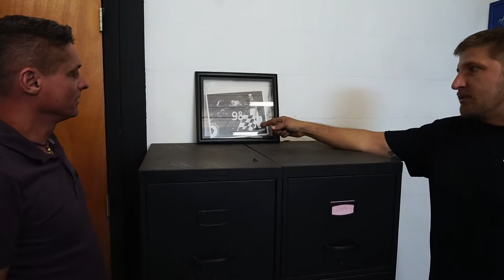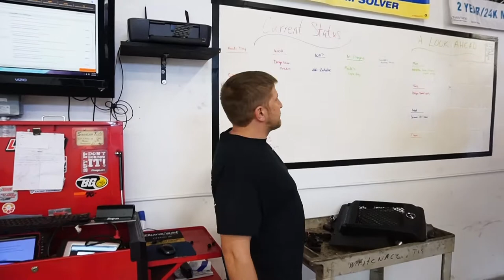Daves Automotive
The EnviroFilm team visits Dave's Automotive to tour his property and receive a surprise gift.